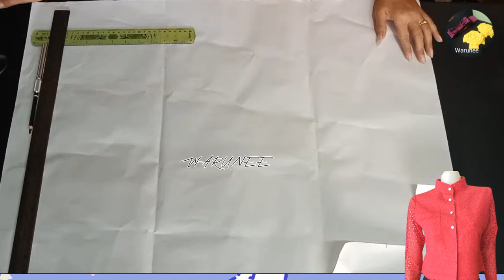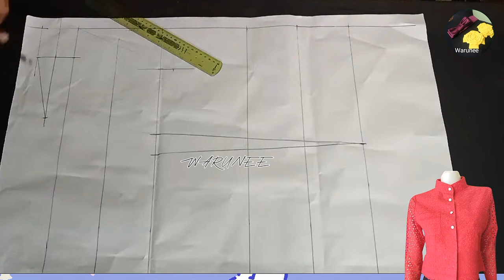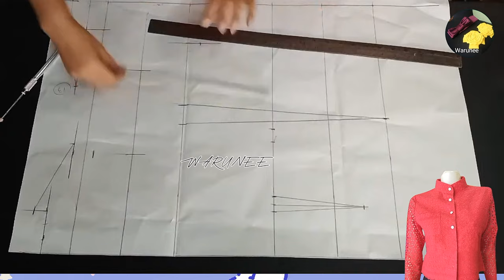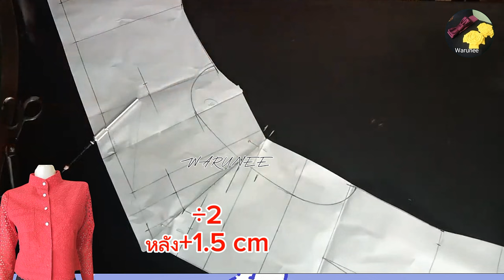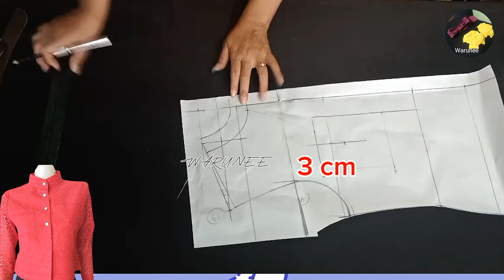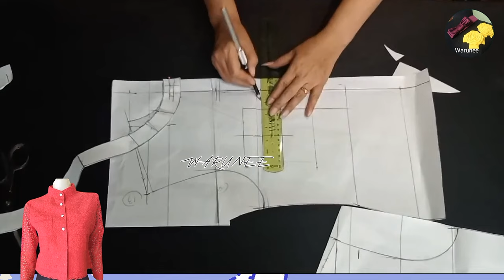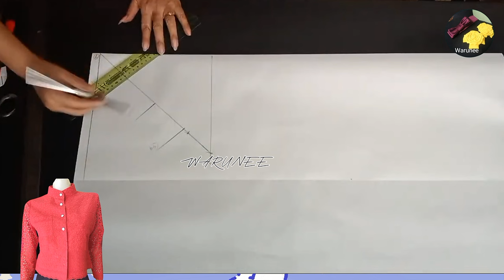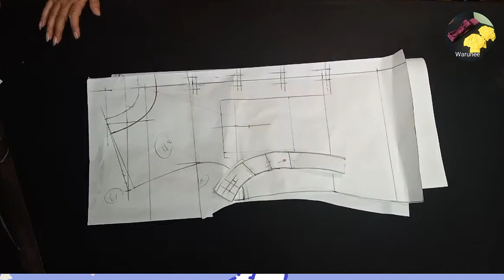EP770 สร้างแพทเทิร์นเสื้อคอตั้งสุดสาปเสื้อบาบ๋า#สอนสร้างแพทเทิร์น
วิธีสร้างแพทเทิร์นเสื้อคอตั้งสุดสาป ติดกระดุมหน้าหรือเสื้อบาบ๋า ในคลิปวีดีโอนี้สร้างแพทเทิร์นแขนลำเทียนดูเทคนิคการสร้างแพทเทิร์นคอตั้ง ให้โอบคอสวย # รับสร้างแพทเทิร์นตามแบบตามไซส์ โทร